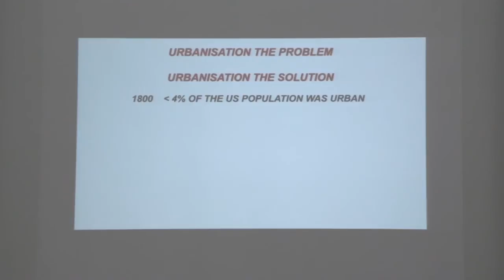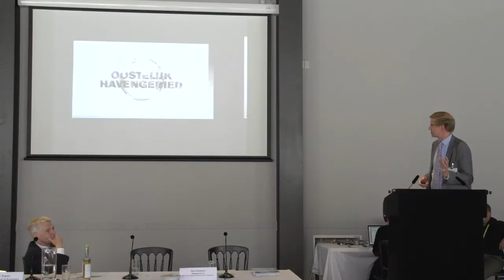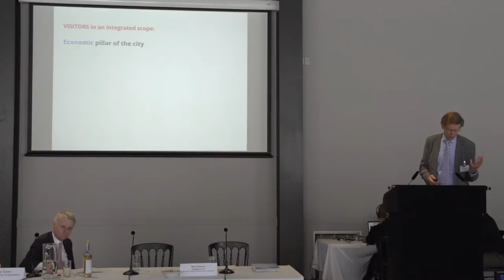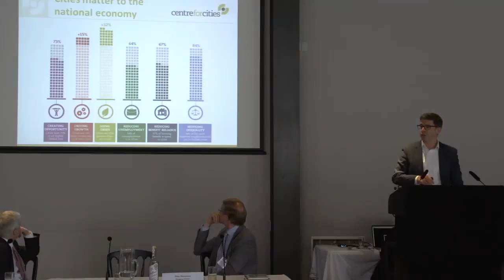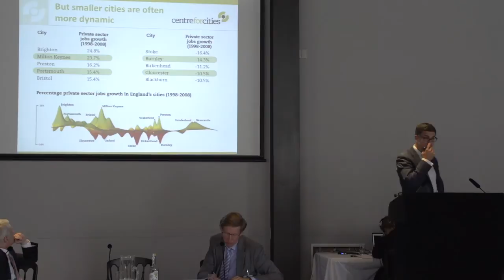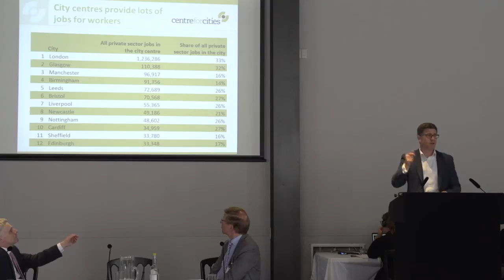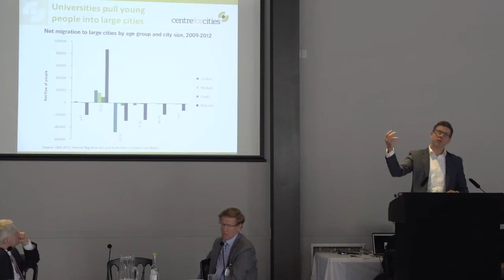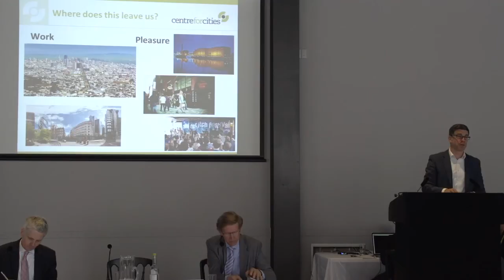Future of City Tourism Conference: Welcome & Session One - Importance of Tourism to Cities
ETOA's 'Future of City Tourism' conference opens with a welcome from Joe Anderson, Mayor of Liverpool and Prof. Tony Travers from the London School of Economics.

The Future of City Tourism Conference took place at the Rum Warehouse, Liverpool on Tuesday 17th June.  Speakers across the three sessions explored the following topics:

-The Importance of Tourism to Cities
-The Changing Tourist
-What Cities Should Do